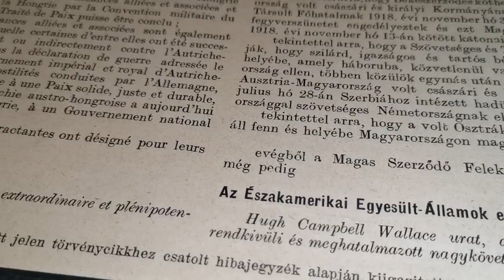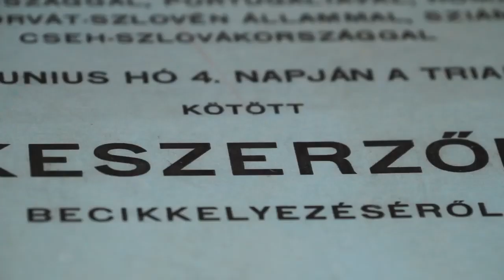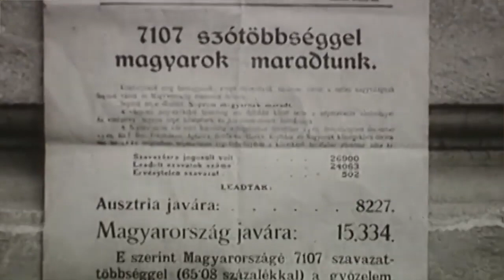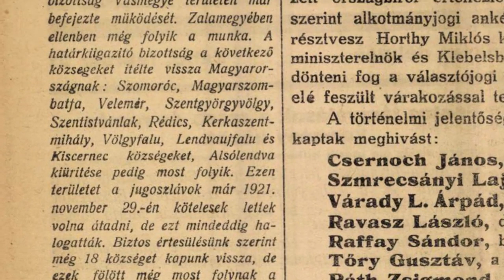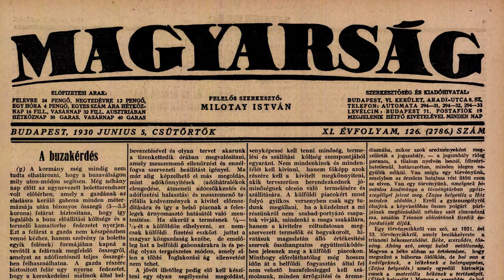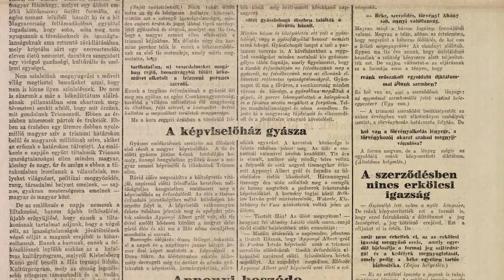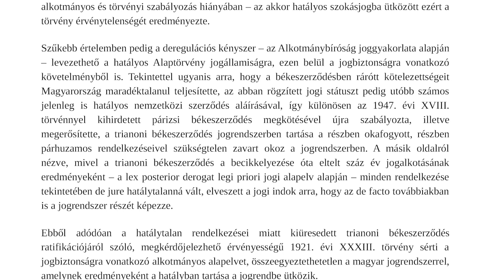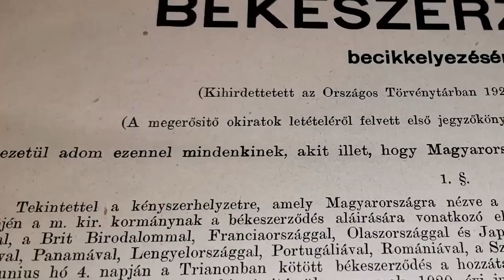A PARLAMENT ELÉ VITTÜK TRIANON HATÁLYON KÍVÜL HELYEZÉSÉT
Mi Hazánk Mozgalom
Toroczkai László
Fülöp Erik